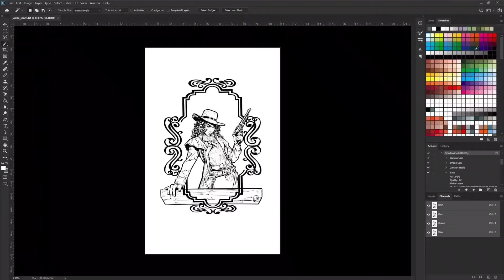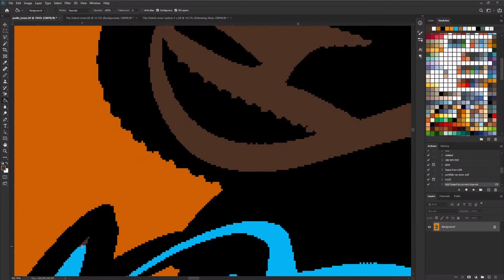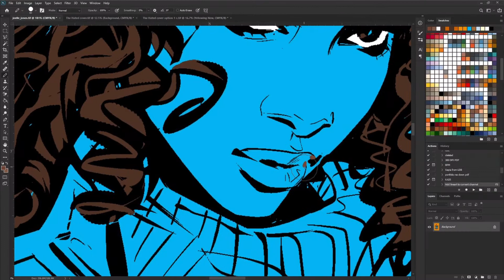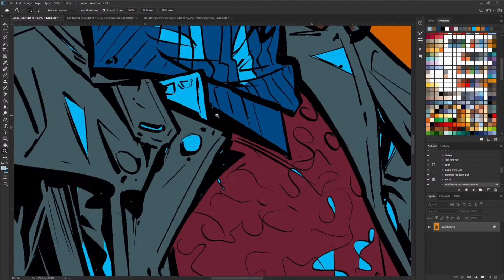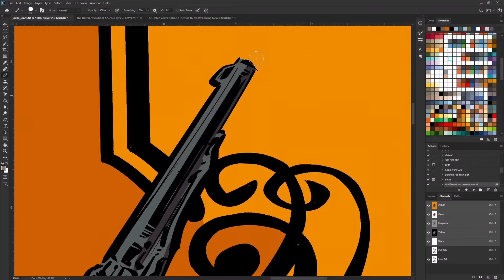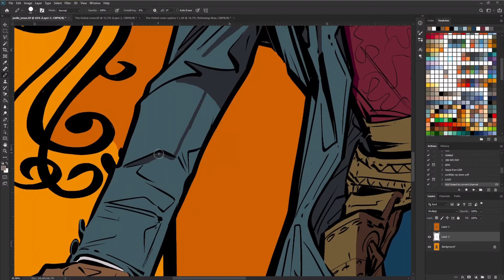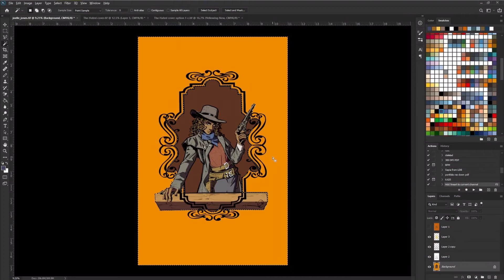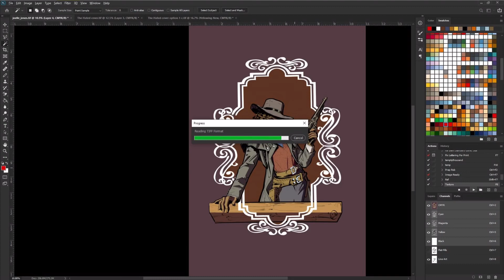From Flats to Finish, 03-03-20, Joelle Jones’s The Hated Pin-Up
There are ten days left in the Kickstarter for the Hated. Our current stretch goal is for this amazing Joelle jones pin up as an included bonus. I’m so excited that I got to color over her.